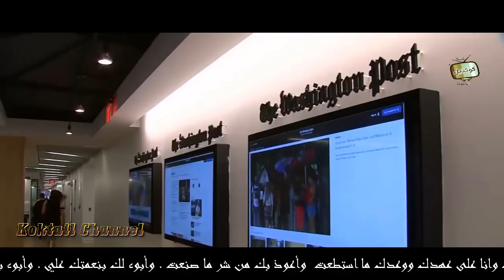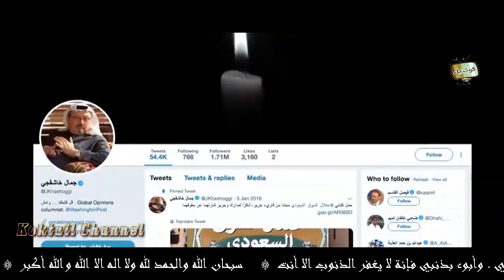Jamal Khashoggi جمال خاشقجي دفع بحياته ثمنا " وهذه كانت امنيته !!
jamal khashoggi is dead !!!